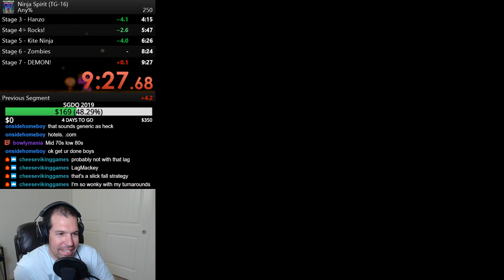Ninja Spirit (TurboGrafx-16) Any% - 9:27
PB with audio :) Streamed live on June 18, 2019.